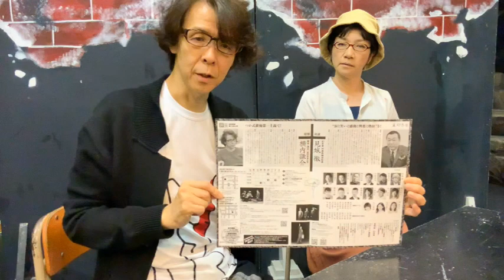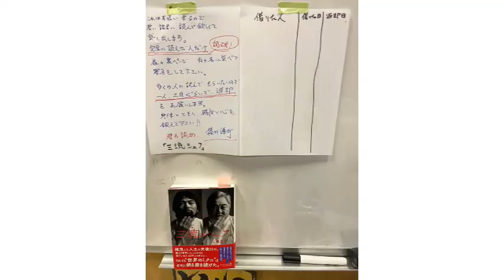扉座通信Neo-第1回-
0:00:00 オープニングトークとか
0:04:50 『kappa』の話とか
0:11:23 『扉座版 二代目はクリスチャン』の話とか
0:18:28 締めの挨拶